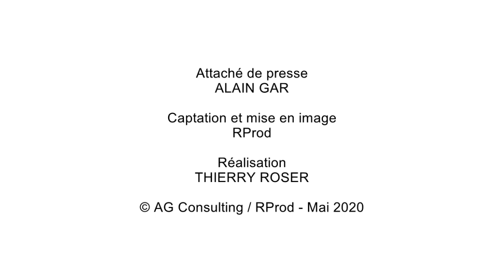COVID-19 / Hochfelden, retour à l'école...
Georges Pfister - Maire de Hochfelden
Laurence Vollmar - Adjointe en charge des affaires scolaires